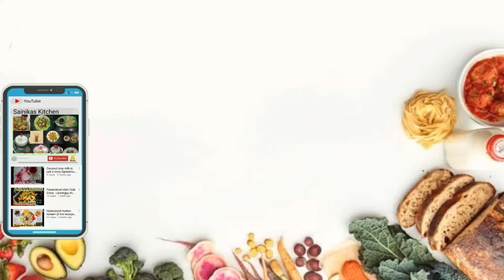அழகர் கோவில் தோசை பிரசாதம்